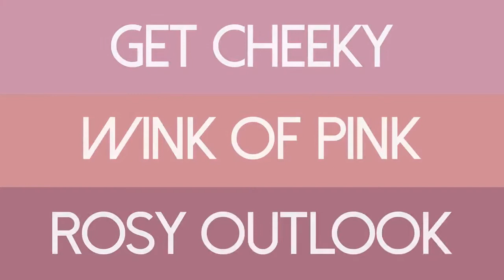PUBLICITÉ / AVON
UP PRODUCTION : AGENCE CRÉATIVE DE PRODUCTION ET DE COMMUNICATION AUDIOVISUELLE.

UP PRODUCTION vous accompagne dans la création de tous vos contenus audiovisuels, en vous proposant des formats adaptés à votre identité et vos attentes.
Notre équipe se tient à vos côtés dans la gestion d’une production respectant votre budget et vos contraintes de délais.
Nous intervenons dans tout le Maroc, et même à l’étranger si le projet le nécessite.

« L’IMAGE SE NOURRIT DE VOTRE CONCEPT »
Pour concevoir votre vidéo, nous apprenons à vous connaitre très bien ! Nous devenons les experts de votre message.

« POUR ÊTRE VU, IL FAUT VISER JUSTE »
Identifier et connaître votre cible déterminera la durée, le style, le message, la diffusion…

« RACONTER VOTRE HISTOIRE, C’EST FAIRE LE FILM QUI VOUS RESSEMBLE »
Chaque client est unique et nous réalisons le film qui lui correspond.

UP PRODUCTION vous assure un outil de communication institutionnelle , à but non commercial qui dure entre 5 et 10 minutes, qui vise à présenter votre marque/entreprise à différents publics et dans le cadre de différents contextes et événements.

Shooting Professionnelle (Corporate) : Service photographie, Des portraits professionnels à l’image des valeurs de votre entreprise.
Shooting Architecture : (Hôtel / Décoration intérieur/ Restaurant) :
Nos photographes préparent les shootings d’architecture en amont et prend soin de chaque détail de votre projet.
Shooting Culinaire (FOOD) : Shooting professionnel avec une mise en scène qui met en valeur vos produits culinaires
Packshot Produit (Shooting Produit) : Réaliser et retoucher vos photos de produits d’une manière professionnelle afin d’alimenter votre site e-commerce ainsi que vos publications digitales.

LIVE STREAMING :
UP PRODUCTION vous propose une offre complète et clé en main pour la captation vidéo en direct de vos événements : conférence, webinaire, interview, tutoriels, lancement de nouveaux produits.…
EN AMONT DE L’ÉVÉNEMENT
UP PRODUCTION commence son travail par un repérage des lieux ; afin de vérifier l’ensemble des aspects techniques.
AU MOMENT DE L’ÉVÉNEMENT :
Durant l’événement l’agence vous permet :
Installation du dispositif technique
Vérification et diffusion test en conditions réelles
Possibilité de diffuser en multicast vers plusieurs plateformes simultanément
Utilisation de la connexion internet fournie par le lieu de réception
Enregistrement backup du signal de chaque camera
APRÈS L’ÉVÉNEMENT :
Livraison de la vidéo enregistrée en 4K par Wetransfer sous 24h
Découpage de capsules vidéo de l’évènement, ainsi que la vidéo best of (en option)

UP PRODUCTION vous accompagne dans la réalisation de vos créations sonores et musicales
Voix off- Doublage : Elle vous propose un service complet pour la réalisation de toutes vos voix off avec multiples langues, et pour différents styles

UP PRODUCTION vous permettre de transformer vos messages facilement grâce à la vidéo motion design ; tout en donnant vie à vos graphismes via un style de vidéos impactantes, attrayantes, divertissantes et Ludiques.

UP PRODUCTION vous accompagne dans la création de tous vos contenus audiovisuels, en vous proposant des formats adaptés à votre identité et vos attentes. Notre équipe se tient à vos côtés dans la gestion d’une production respectant votre budget et vos contraintes de délais. Nous intervenons dans tout le Maroc, et même à l’étranger si le projet le nécessite.

VOIX OFF- DOUBLAGE
Voix off- Doublage : Elle vous propose un service complet pour la réalisation de toutes vos voix off avec multiples langues, et pour différents styles ; Publicités TV et radio, documentaire, film institutionnel, vidéo promotionnel, dessin animé…
JINGLES D’ENTREPRISE
Elle vous permet de créer l’identité sonore de votre marque sur mesure avec étude approfondie de vos cibles, vos besoin et de votre image
PRODUCTION MUSICALE
L’art est l’un de nos avantages concurrentiels. Avec une équipe créative, constituée d’artistes (parolier, compositeur, arrangeur); UP PRODUCTION vous assure un service plein de créativité et d’originalité.

VIDÉO PROMOTIONNELLE
Voulez-vous mettre votre produit ou service en avant ? UP PRODUCTION vous propose un film promotionnel afin de mettre en valeur votre offre, révéler tous vos avantages, détailler vos points positifs et bienfaits et souligner votre savoir-faire.

UP PRODUCTION est une agence de production et communication audiovisuelle située à Casablanca qui imagine et produit des programmes originaux et créatifs pour les institutions, les entreprises et les agences digitales.

Boulevard Lalla Yacoute, Rue Mouha ou Hammou, Résidence Jassim, Porte : B, 4éme étage, N°7 Casablanca, Maroc.